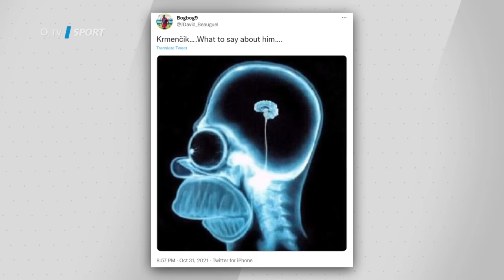TIKI-TAKA: Krmenčíkovy oslavy proti Plzni? Všechno špatně, spálil si mosty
Michael Krmenčík dával gól na 2:0 proti týmu, který ho vychoval, a ještě hrál jen v osmi. Přesto se radoval, jako by rozhodl finále Ligy mistrů. Negativní reakce za to sklidil jak na sociálních sítích, tak u nás v TIKI-TAKA. "Všechno špatně, měl vyjádřit respekt," myslí si Jan Mejdr. "Tímhle si spálil všechny mosty, které ještě v Plzni měl," souhlasí Vladimír Šmicer. Co na jeho chování říkáte vy?